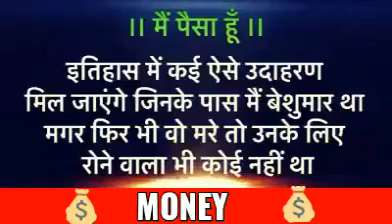मै पैसा हूं money value video 💯💯